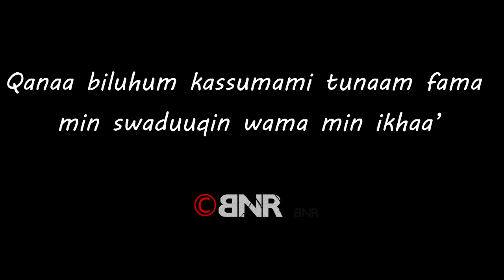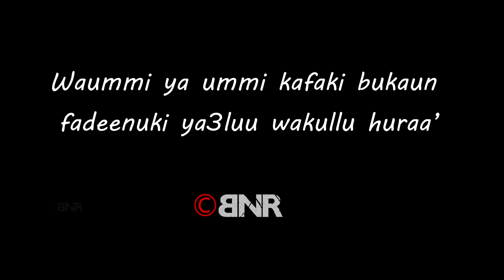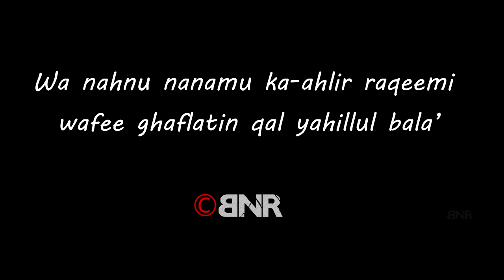Syria Nasheed - Muhammad al Muqit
A very powerful nasheed from Muhammad al Muqit